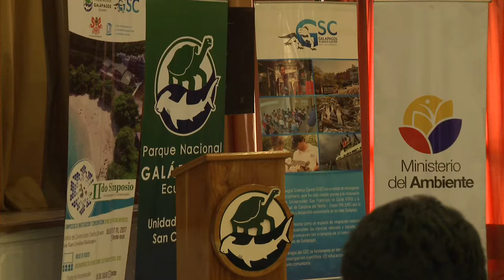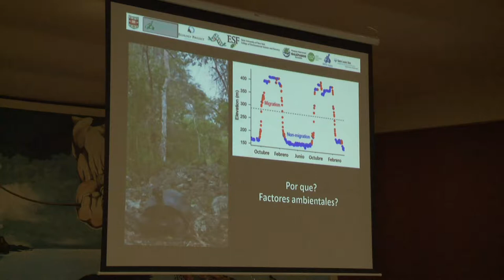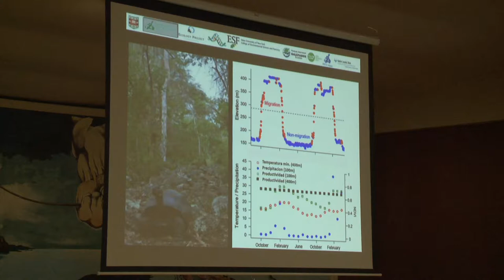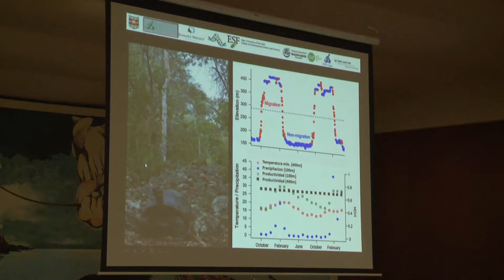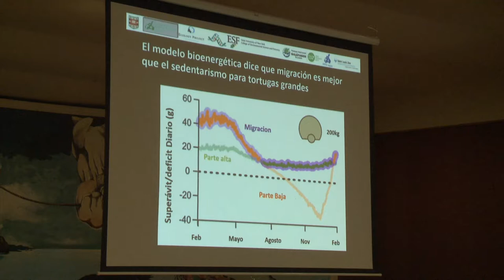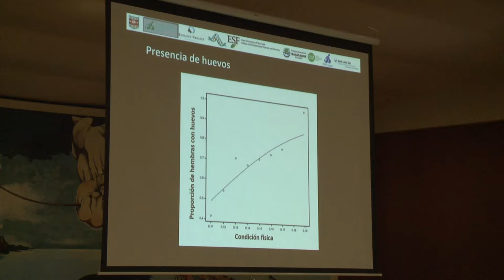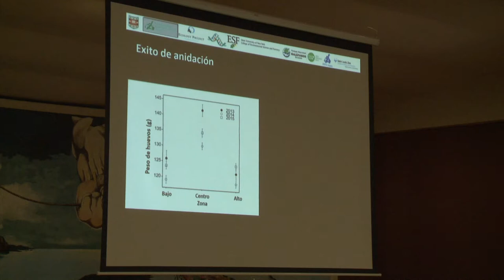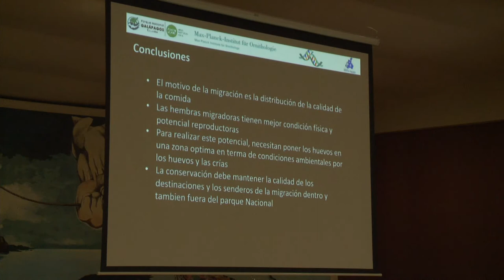26 Stephen Blake Ph D